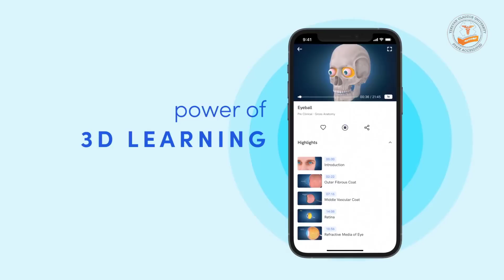YGU Showreel | Yerevan Gladzor University | Revolutionize Medical Education at YGU | Armenia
1. Welcome to Yerevan Gladzor University and experience a world-class medical college amidst the most beautiful and historic city of Yerevan.
2. Yerevan Gladzor University (YGU) in the Republic of Armenia is accredited by the Ministry of Science and Education of Armenia. It is also enlisted with the World Health Organization (WHO) and National Medical Commission (NMC) (India).
3. YGU offers MBBS and BDS degree programs.
4. The University has world-class faculty members trained in modern pedagogy principles of teaching. It comprises highly qualified Academicians, Professors, Doctors, Surgeons, and other specialists with deep theoretical and practical skill sets.
5. All this is augmented by rich educational programs and course syllabi.
6. Teaching methodology includes technologies like Virtual reality and Stereoscopic 3D. Students can wear 3D glasses and get breath-taking visuals of the inner space of the human body its anatomy and functional aspects. The university uses many such modern technologies to teach budding doctors.
7. The University has well-ventilated and well-equipped Laboratories, regularly updated with advanced equipment. The theoretical components are well linked with bedside teaching. Regular demonstrations in the labs provide a strong foundation and enhance learning.
8. The university has a large central library with an adequate number of reference books, specialized titles, journals, and periodicals.
9. For students’ clinical practice, YGU is associated with the prestigious, Armenia Republican Medical Centre equipped with the latest and advanced hospital equipment.
10. Separate Hostels for boys and girls provide adequate facilities for residence, studying, and recreation activities. Hygienic Indian food is served in the dining hall. Qualified Indian wardens take special care of the students. University has an international student wing to take care of any emergencies related to the students.
11. Armenia is one of the safest countries in the world with a meager crime rate and the safest education in Europe.
12. Coaching for the NEXT exam begins from the 3rd year and ensures students get special coaching to be recognized by their Indian counterparts as doctors.
13. The university has zero tolerance for Ragging which is a severe offense under Armenian Law.